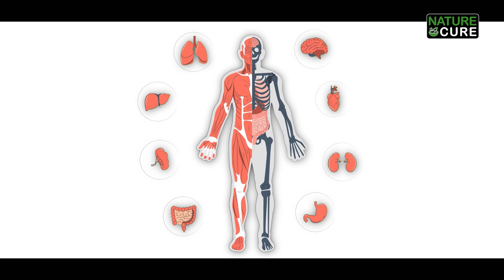Best Ways to Improve your Brain Memory | Tips to Improve Brain Memory | Nature Cure | Brain Power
Best Ways to Improve your Brain Memory | Best Tips to Improve Brain Memory | Nature Cure